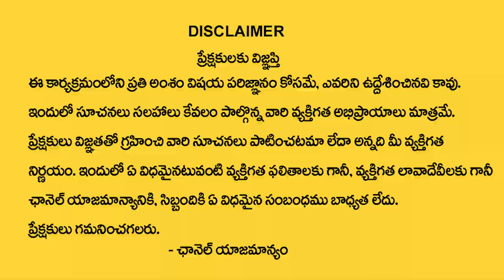Chandraja : Significance of Sri Rama Navami | Sri Rama Navami Pooja Vidhanam | M Qube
Watch ► Chandraja : Significance of Sri Rama Navami | Sri Rama Navami Pooja Vidhanam | M Qube